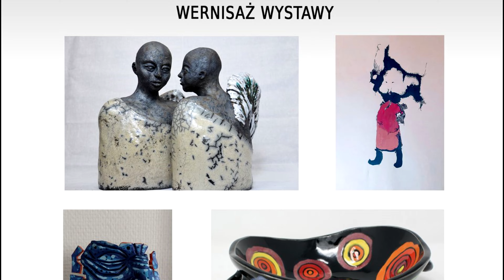64 Wiszeńskie Spotkania Ze Sztuką 2023 Korwinowie OKSIR